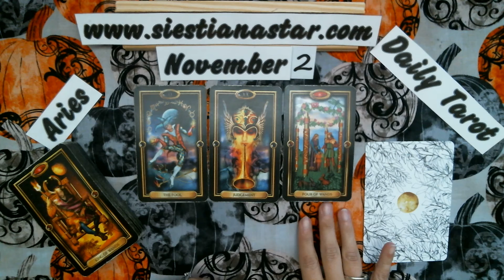Aries Daily Tarot Card Reading for November 2, 2020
This is your daily tarot card reading for Aries (sun, moon, venus, and rising)

Amazon Wish List
Siestiana Star